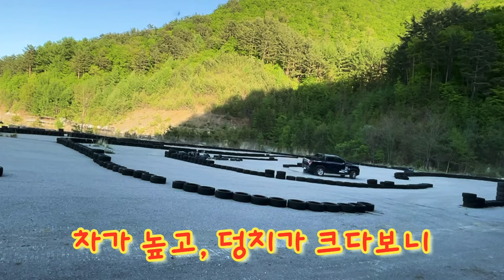지나가다 발견한 카트코스. 렉스턴스포츠로 돌아보다.